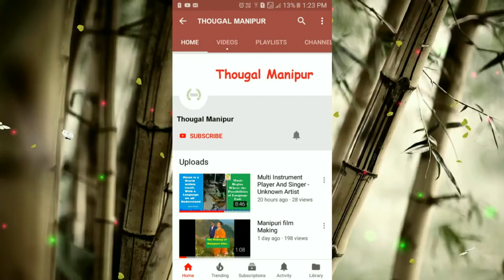Stage Performance - Advance Intermediate College Moirang - Part 1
Advance Intermediate College Moirang
19th Foundation Day Celebration
August 2018